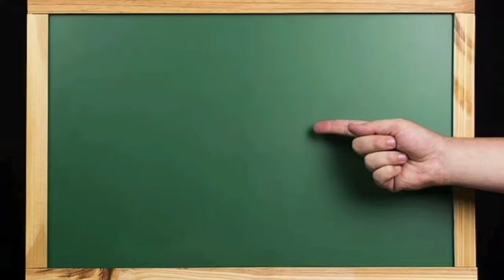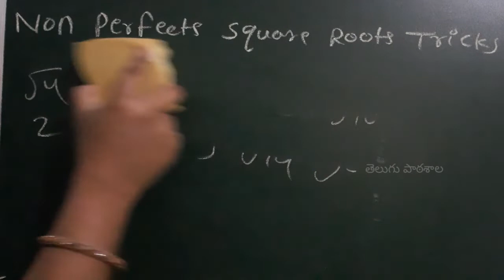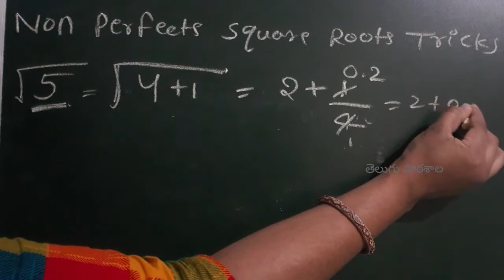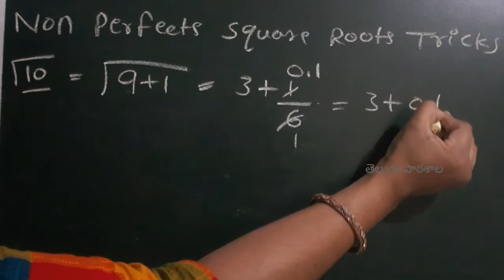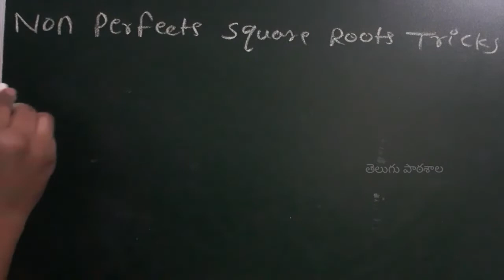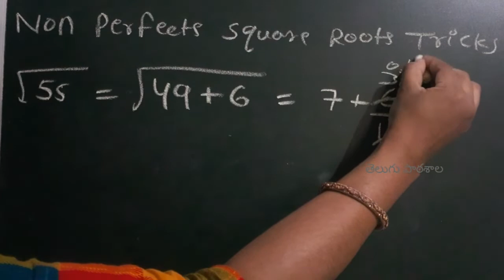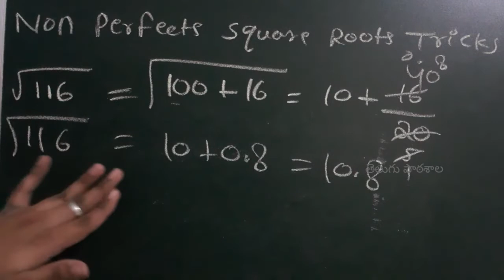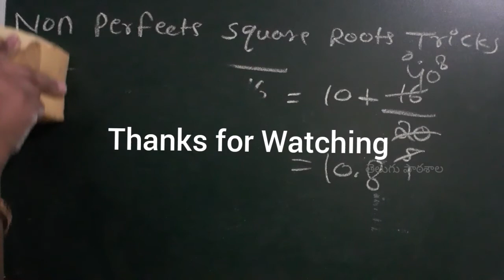Non Perfect Square Roots Tricks in Telugu / తెలుగు పాఠశాల